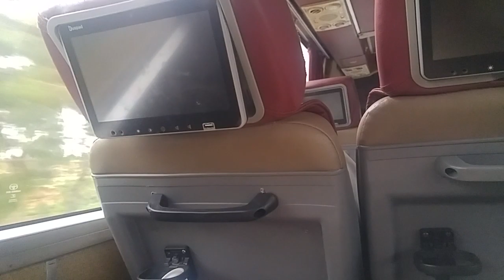A way toward Islamabad along the coulds